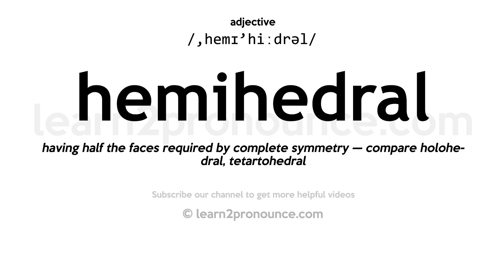Pronunciation of Hemihedral | Definition of Hemihedral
Hemihedral pronunciation | How to pronounce Hemihedral in English?
/,hemɪ`hiːdrəl/
Meaning of Hemihedral | What is Hemihedral?
(1) (a.) Having half of the similar parts of a crystals, instead of all; consisting of half the planes which full symmetry would require, as when a cube has planes only on half of its eight solid angles, or one plane out of a pair on each of its edges; or as in the case of a tetrahedron, which is hemihedral to an octahedron, it being contained under four of the planes of an octahedron.
What is Hemihedral | Hemihedral meaning and definition?